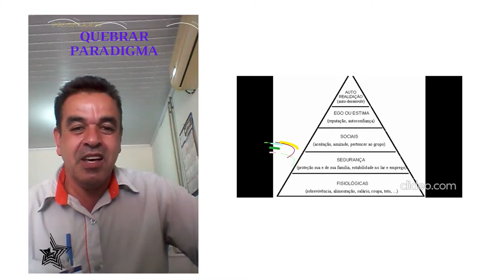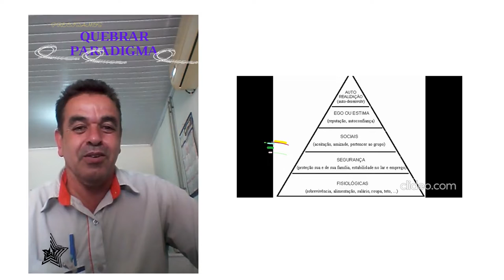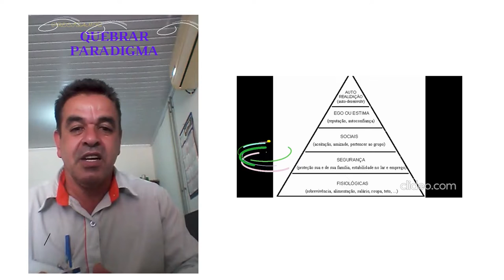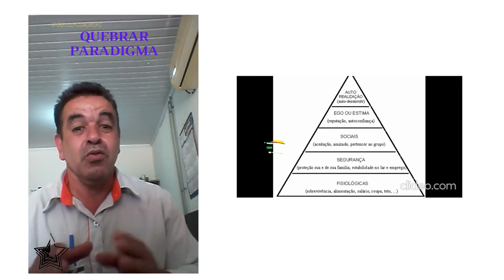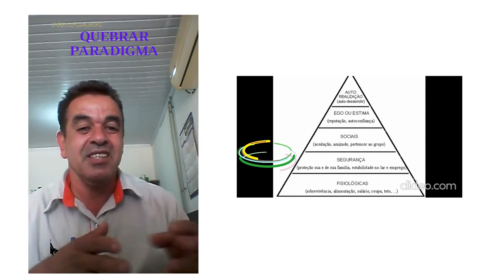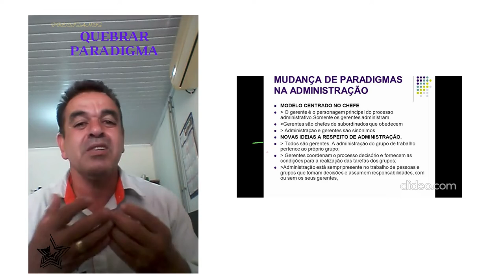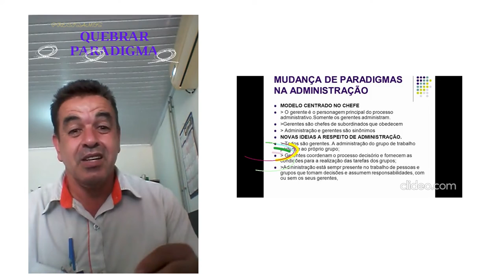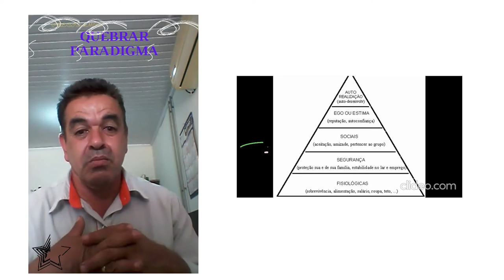QUEBRAR PARADIGMAS EMPRESARIAL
Compartilhe e Siga: Professor Leomar Aragão na minha pagina. Faça Sua Inscrição e me ajude a compartilhar os meus vídeos é de suma importância para as empresas.